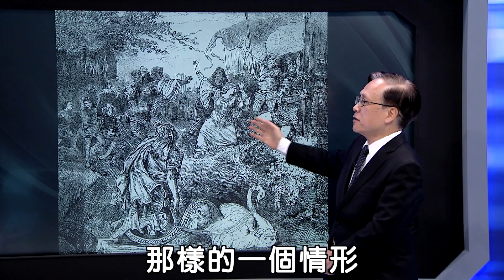【情人的故事💑🖋華格納結婚進行曲👰🤵】【大愛醫生館精選】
情人的故事💑🖋華格納結婚進行曲👰🤵

西洋情人節剛過，💞
看到愛情故事，💑
猶如童話般展開，💞
充滿著甜美、浪漫，❤️🎼
但也有波折與神秘。🎹
透過華格納結婚進行曲，🎶💖👰
一窺不凡的愛情冒險故事。😍
來聽聽簡院長怎麼說？📢